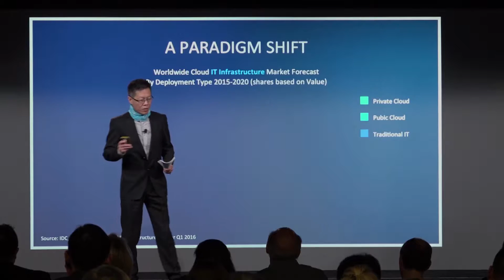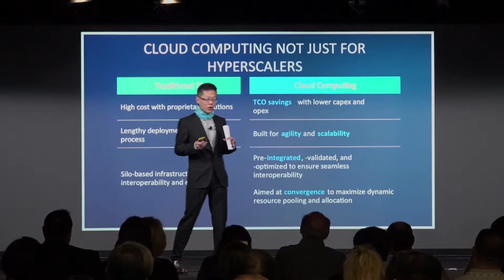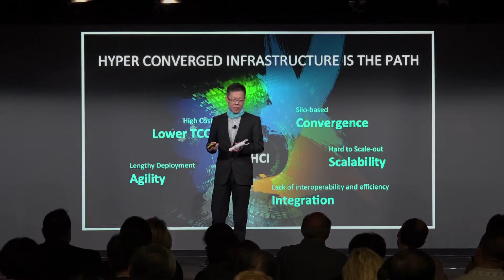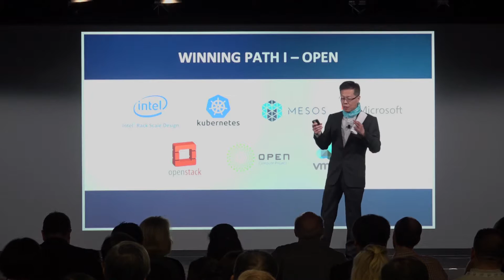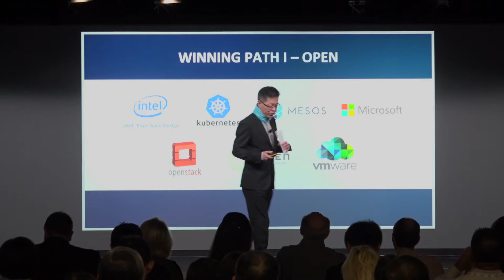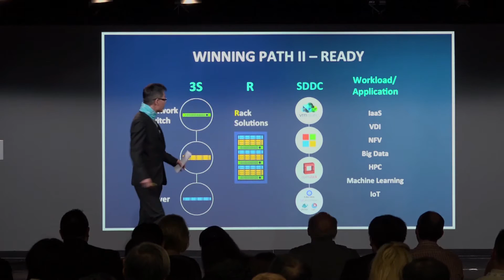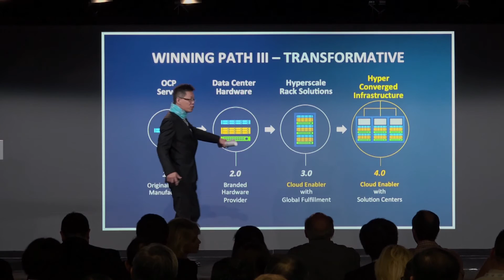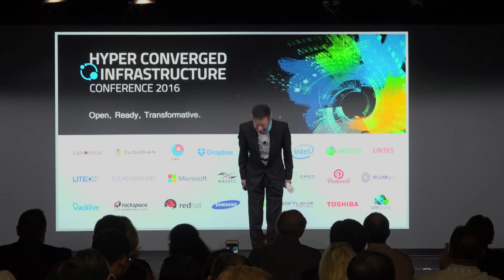HCI Conference 2016 - Keynotes - Mike Yang, President of QCT